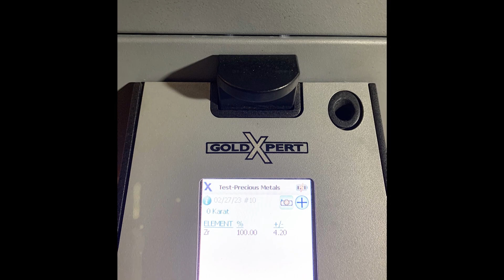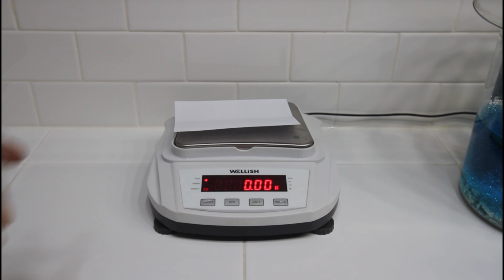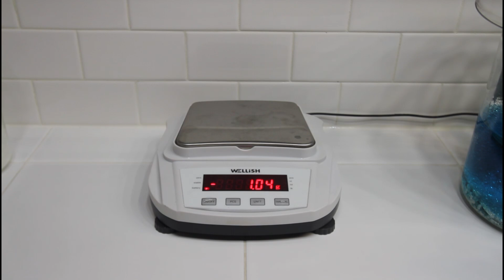LAVA SLIDE! Melting Metal, Silver, and Copper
The lava slide is a new concept for pouring molten metal into shot sized granules. I melted over 10lbs of copper and 100g of silver alloy into shot. In this video I describe how to build a device for cooling metal shot as an alternative to simply pouring your metal into a water bath. This method of cooling is a recirculating system and it works excellent for maintaining very cool water temperature even after pounds of metal. Also, I alloy 100 grams of pure silver from the High Purity Silver Refining (Lye & Sugar Method) video with 1 gram of zirconium, as an experiment, and pour it down the lava slide.

Some of the experiments that I have run on the lava slide include measuring and testing water temperature over multiple pours.  I tested and found that the pitch of the steel pipe attached to the slide will determine the size and shape of the shot being poured.  The steeper the pitch, the thinner more surface area shot produced.  The shallower the pitch, the larger and less surface area pieces are produced.  Overall, this device is absolutely worth it’s weight in gold if you’re going to be pouring large amounts of shot.